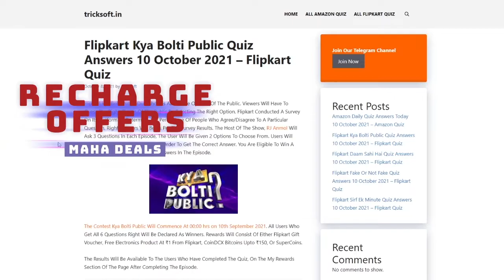Flipkart Sirf Ek Minute Quiz | Episode 122 | 14 November 2021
Flipkart Sirf Ek Minute Quiz Answers today | Episode 122 | 14 November 2021 | Sirf Ek Minute Quiz Answers

Flipkart Sirf Ek Minute Quiz Answers today | Episode 122 | 14 November 2021 | Sirf Ek Minute Quiz Answers today Flipkart | Flipkart Sirf Ek Minute Quiz Answers today | 14 November 2021

14 November flipkart answers
flipkart quiz
flipkart quiz answer
flipkart answers

Play Flipkart Video presents Sirf Ek Minute and win assured rewards 14 November 2021

Flipkart Sirf Ek Minute Todays Answers

Flipkart Sirf Ek Minute Answers today,Flipkart Sirf Ek Minute Answers today,

Flipkart Sirf Ek Minute Quiz Answers today | 14 November 2021 | Sirf Ek Minute Flipkart